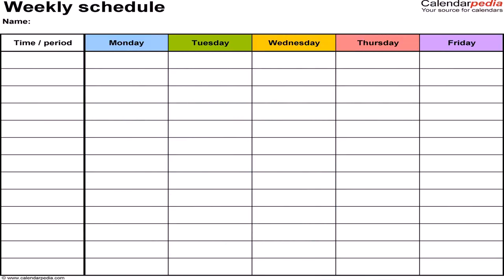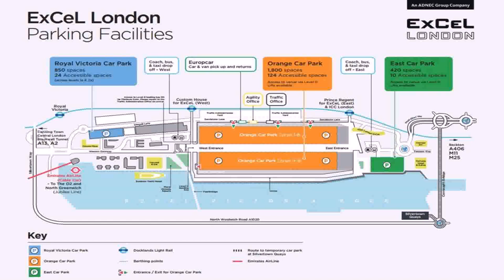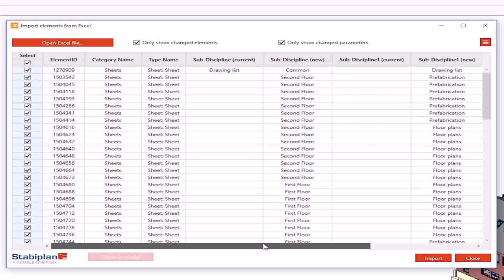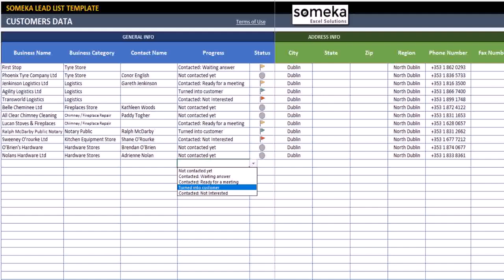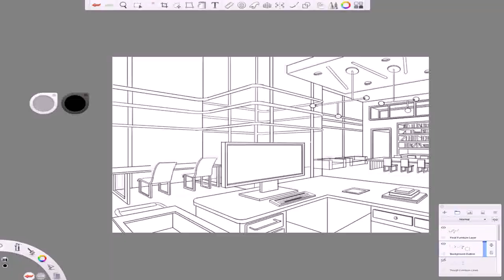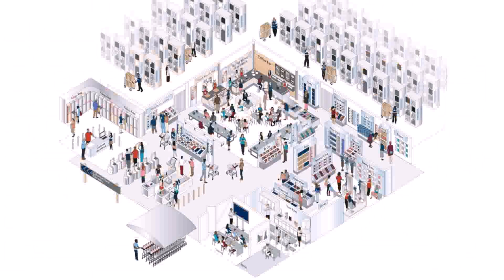Floor Plan Using Excel - DaddyGif.com (see description)